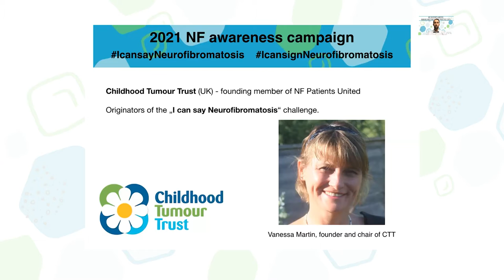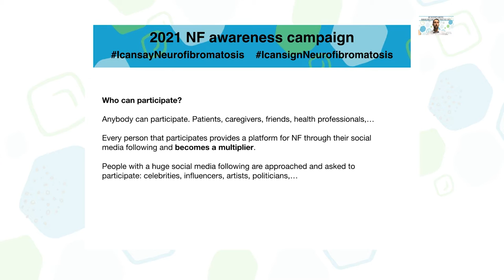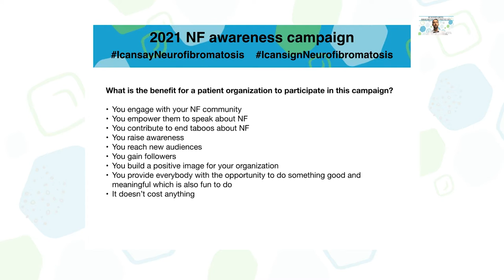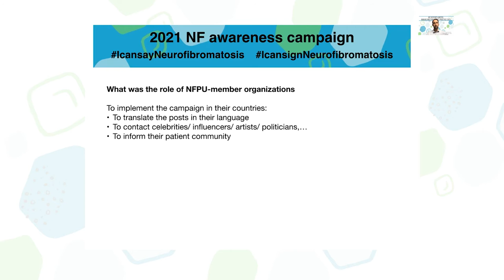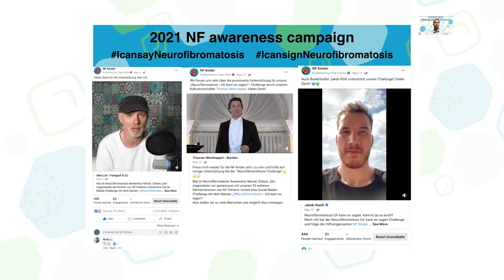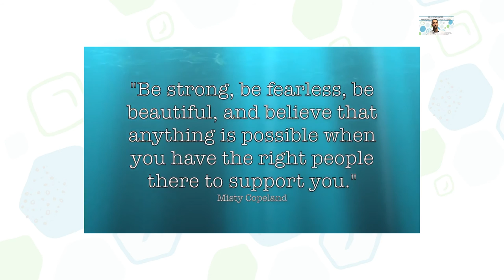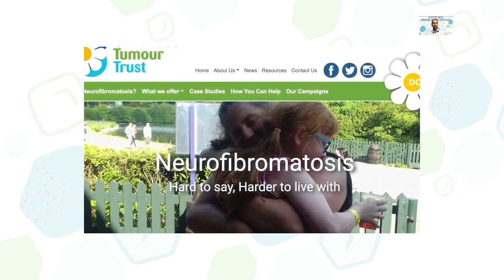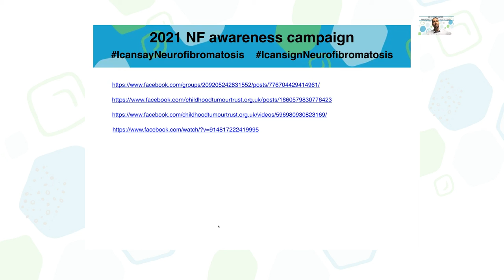"I can say Neurofibromatosis" - A global awareness campaign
Claas Roehl from NF Patients United introduces the "I can say Neurofbromatosis" campaign to raise awareness for the rare diseases Neurofibromatosis 1, Neurofibromatosis 2 and Schwannomatosis. There everyone is invited to take part on social media - invitations to participate will be published  in May.